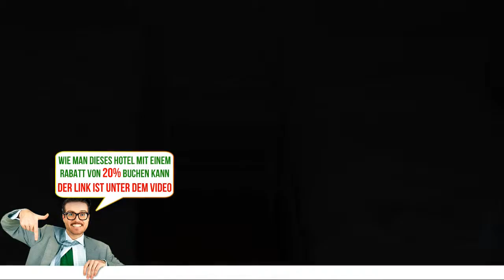Berggårdens Gästgiveri, Gnarp, Sweden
Berggårdens Gästgiveri - Buche das Hotel gleich! Spare bis zu 20%
Das Berggården Inn liegt am Fluss Gnarpsån in der Provinz Hälsingland,10 km von der Ostseeküste entfernt. Freuen Sie sich auf kostenfreie Parkplätze, eine Terrasse und kostenloses WLAN.
Viele Zimmer bieten Gartenblick. Einige sind mit einem eigenen Bad ausgestattet.
Das Restaurant im Berggården serviert herzhafte Mittagsgerichte.
Den Golfplatz Gnarpsbaden und den Strand Sörfjärden erreichen Sie vom Berggården Inn aus nach 15 Fahrminuten. Das Skigebiet Hassela liegt eine 45-minütige Autofahrt entfernt.